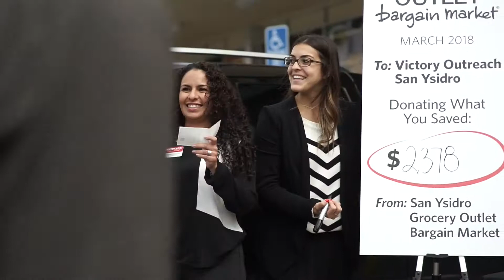grocery Outlet Recap